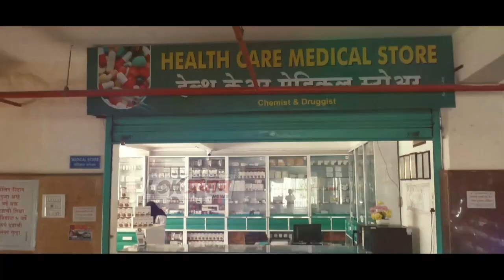कुडल येथे सोलापूरचे नूतन जिल्हाधिकारी कुमार आशीर्वाद यांनी घेतले संगमेश्वर देवाचे दर्शन